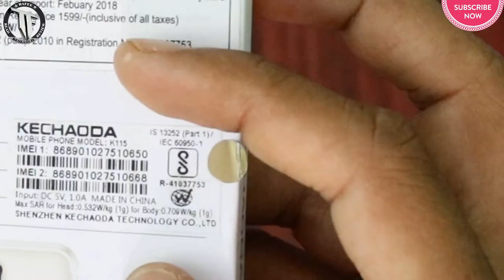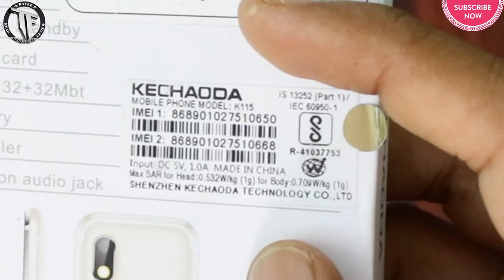Small Card Phone With BT Caller From KECHAODA || Best Solution for Big Screen Phones..?? || Telugu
TechFacts Hello Friends... This is Great Solution for Big screen phones..
This Phone can be connected with Bluetooth, so you can connect this phone to your smartphone and used as a secondary phone to take calls and view messages..

Buy KECHAODA K115 From here..

Ask me for Suggestions and Solutions about your Smartphones via WhatsApp @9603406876

My Gear::

1. Canon 750D
2. Rode microphone
3. ZTE Axon 7
4. Vanguard Tripod